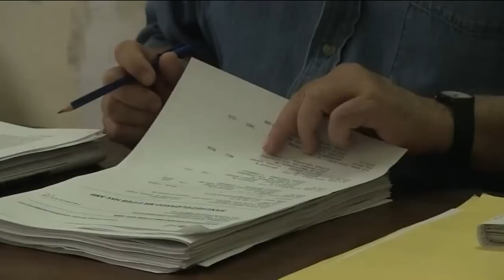CUBA AUN NO SIENTE CAMBIOS CON EL ACERCAMIENTO DE EU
14 ENE 2015.- Hector Polo conduce y produce "REPORTE INTERNACIONAL" desde México.